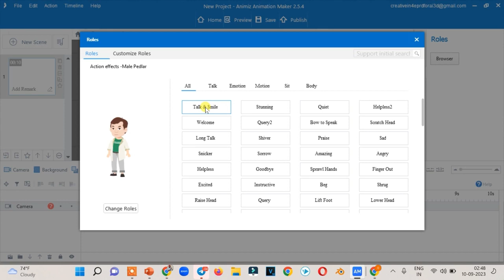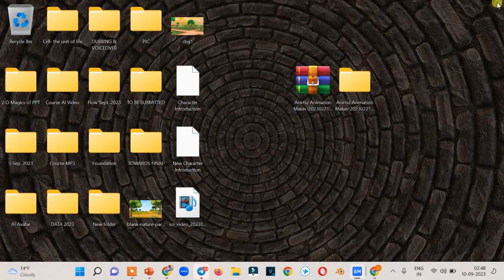"कार्टून व्हिडिओज" तसेच "3D Animation" शिका आता "AI" सोबत या नवीन कोर्समध्ये !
Prof. Mubeen Shaikh,
CEO & Trainer @ In4EPRD